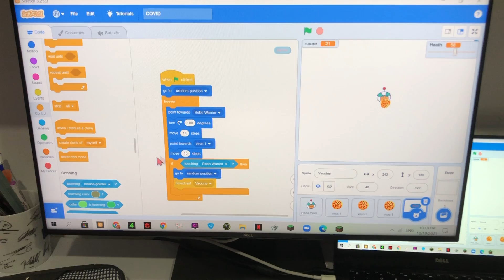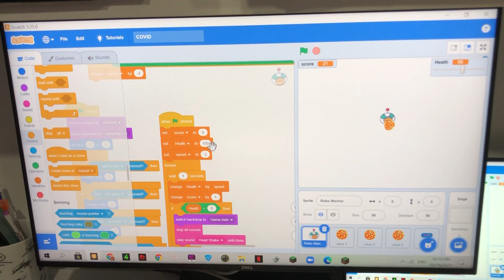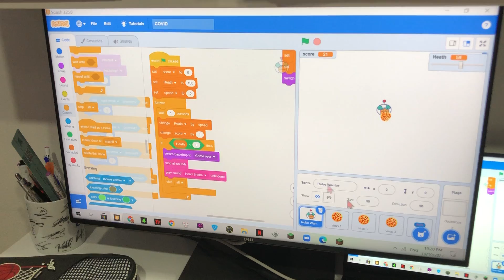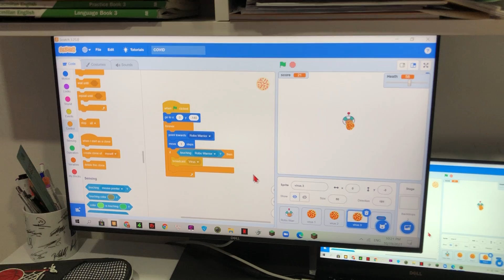SBD VS22 - Nguyễn Đức Anh - Covid-19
Cuộc thi: Siêu lập trình viên nhí tháng 10 năm 2021.
Chủ đề: “Đoàn kết, chung tay vượt qua đại dịch covid”.
SBD: VS22
Thí sinh: Nguyễn Đức Anh
Lớp lập trình: VS125
Sản phẩm dự thi: Covid-19
Ngôn ngữ lập trình: Lập trình Scratch 3.